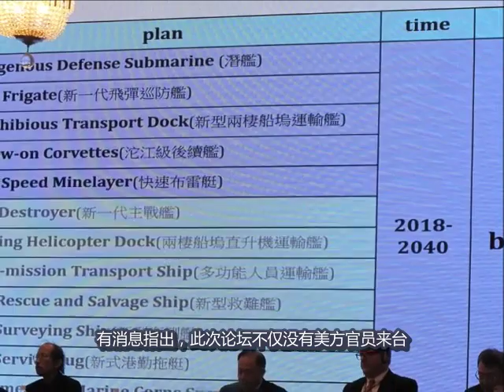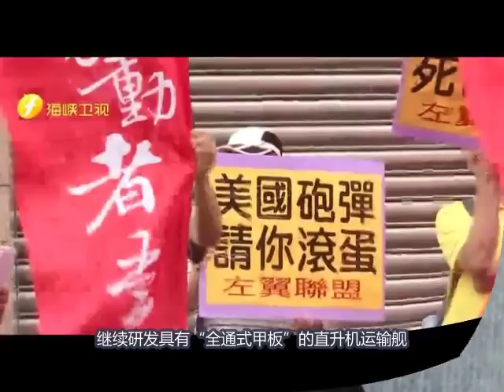台湾抛出4700亿造舰计划！首次公布将造直升机航母！预算达到6000亿